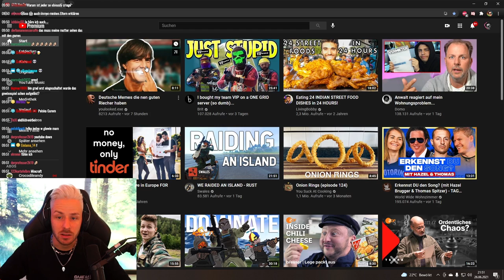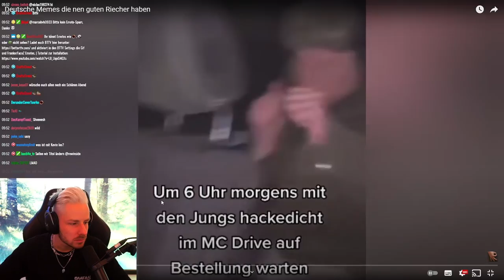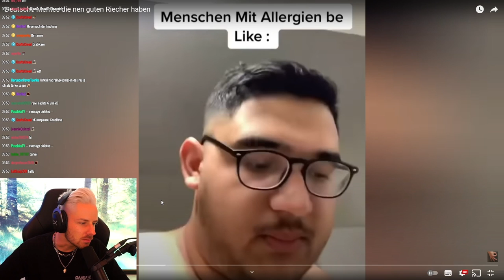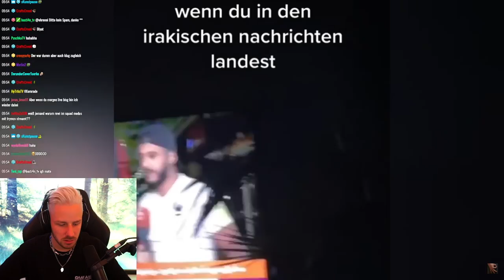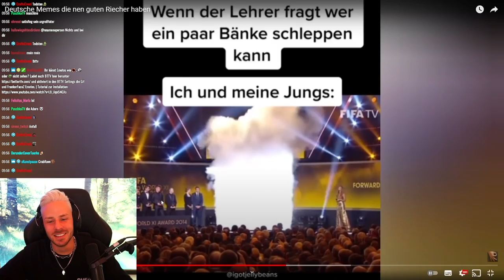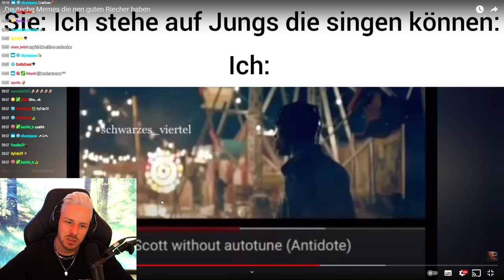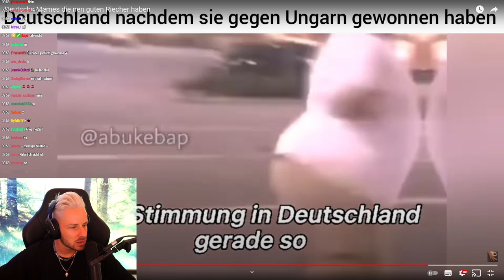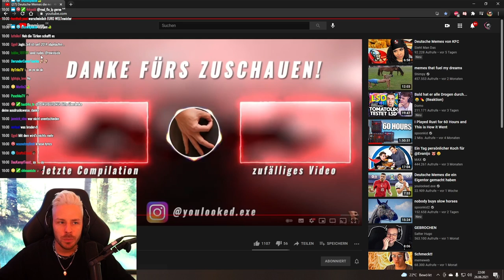Reaktion auf Deutsche Memes die nen guten Riecher haben